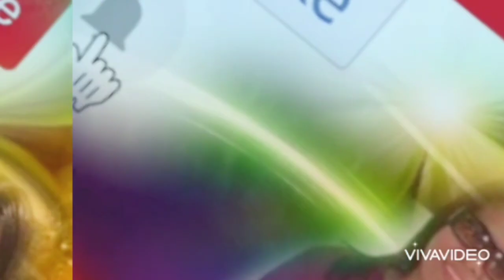IS IT A CROCODILE? LONG WALK IN THE CREEK BOARDWALK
JUST I LOVE HOING FOR ADVENTURE